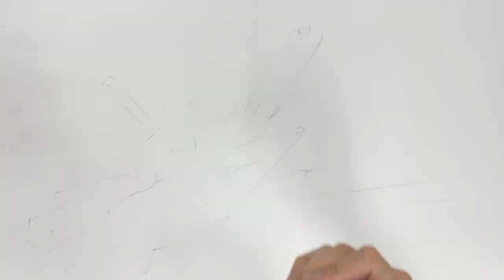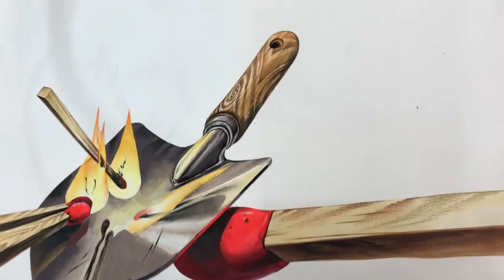성냥과 모종삽 기초디자인 k-drawng ㅋㅋ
서경대 2024년도 정시 기출문제입니다.